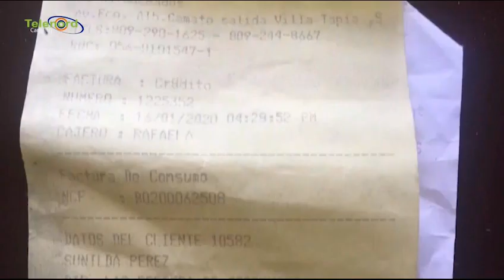Estamos ganando la batalla al Covid-19 pero un grupo no quiere reconocerlo según Jer Yan Lantigua